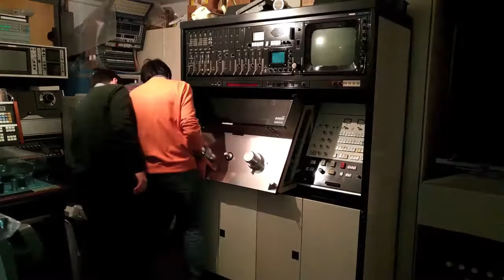Reseating the mecha assembly into a Bosch BCM-40E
Daily fitness :-)